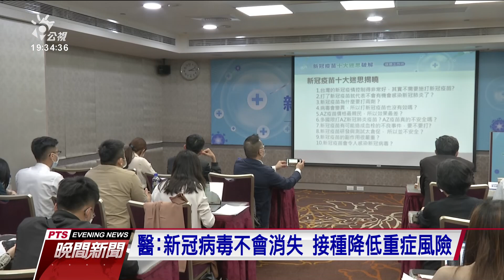機師打疫苗仍染疫引發疑慮 專家破解常見2迷思｜20210505 公視晚間新聞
華航及諾富特感染事件中，一名曾打過AZ疫苗的機師也確診，感染科專家說，疫苗打完後，約2週才會產生抗體，機師可能在空窗期染疫。台灣疫苗推動協會表示，新冠病毒不會在社區消失，每個人都有機會感染到，接種疫苗產生的不良反應，遠低於被感染後得到重症的機率。